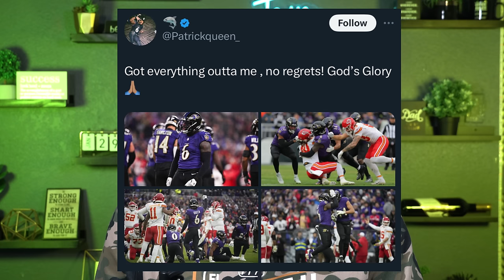IT JUST GOT WORSE for Baltimore Ravens!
0:00 We aint talkin Ravens no more!
0:18 Ravens came up short, but it gets worse!
0:45 Ravens could lose Mike MacDonald!
1:58 Subscribe & Leave a Like on the Video!
2:48 Mike MacDonald has continued to prove himself this year!
9:56 Ravens have a LOT of free agents
10:43 Seems like PQ is saying goodbye
12:15 Geno Stone says he isn't leaving the Ravens!